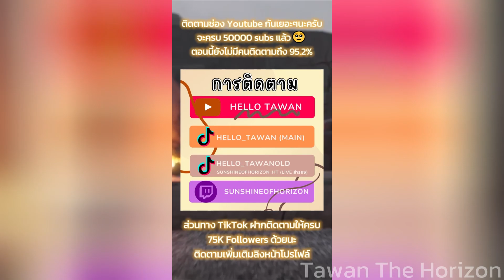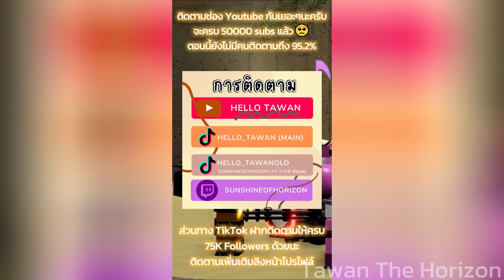วิธีการเล่นและฟาร์ม Coins ใน Roblox Tower Defense Simulator ฉบับAdvanced🎃!? | Hello Tawan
💵Donateเงิน Truewallet
โดเนท 1 บาทขึ้นไป เบอร์  :  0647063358
หรือ
💵Donateเงิน Truewallet ได้ที่ Link นี้เลย
โดเนท 1 บาทขึ้นไป

หรือ Discord : SunshineOfHorizon (Hello Tawan)#9173
(ยังไม่มีสปอนเซอร์ครับ)

🎨Fanart ส่งทางที่ Discord กลุ่ม🎨